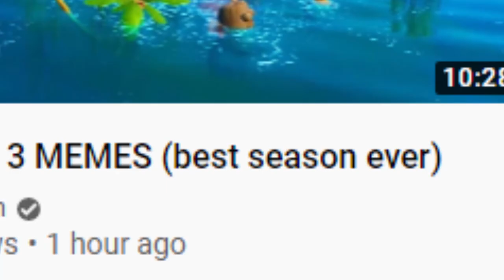hunting rifle BRUH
MINECRAFT IS STILL COMING

hunting rifle is pog
season 3 is aight
plz share I know this video ain't gonna do well

there used to be a real description here but I just realized that it sucks lmao just enjoy the video.

►Twitter: use discord to talk to me :)
Credits:
Chat rules:
-No hate